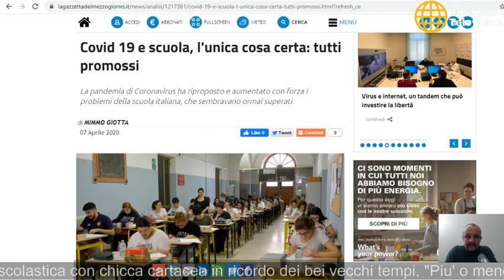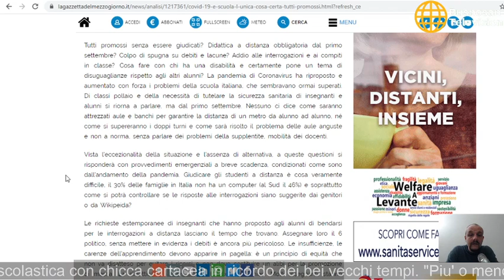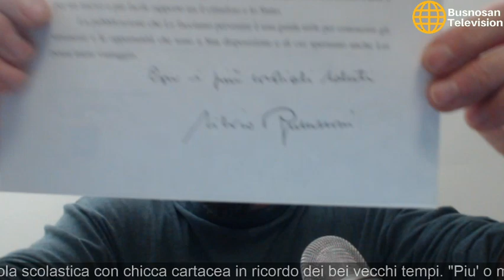Più no meno Live #3 - Pillola scolastica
Dopo le chiacchierate con le docenti saronnesi mi sono ricordato di avere un cimelio cartaceo di qualche anno fa...

Al solito per le musiche si ringraziano i Bon Jovi e i Pirati.